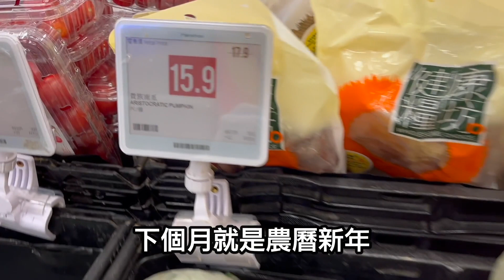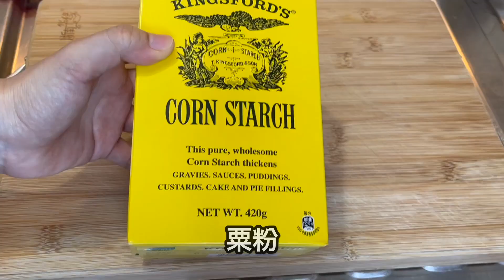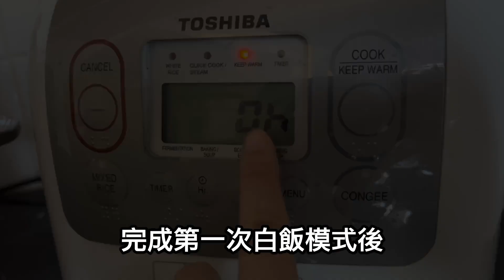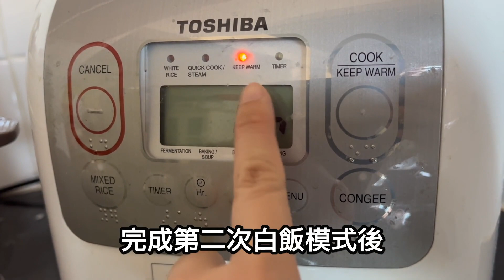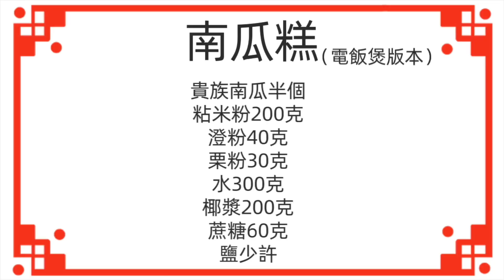南瓜糕🧈電飯煲版本🎉無需開火蒸😙超簡單✨金黃色很漂亮😍預祝大家農曆新年快樂🎊 龍年黃金滿屋💰💰💰賀年糕點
下個月就是農曆新年，接下來的日子，我會分享一些的賀年食品，剛好前幾天去超市，看到有新品種南瓜 貴族南瓜，就買回來嚐新，順便做來做南瓜糕，南瓜糕做出來是金黃色，很漂亮。雖然南瓜糕和黃金糕都是金黃色，但南瓜糕做法簡單得多，用電飯煲就做到。

歡迎將影片分享給更多朋友，感謝您的支持🙇🏻‍♀️